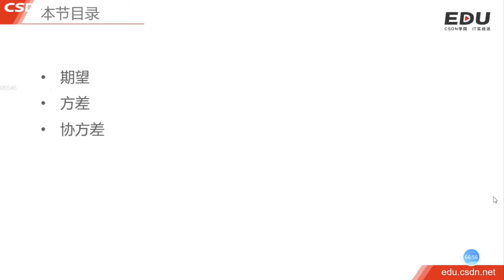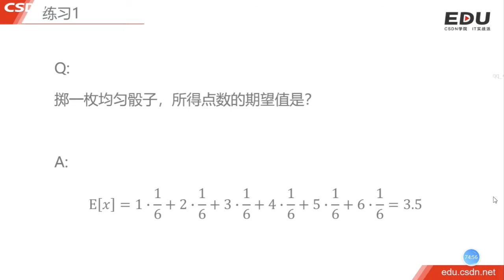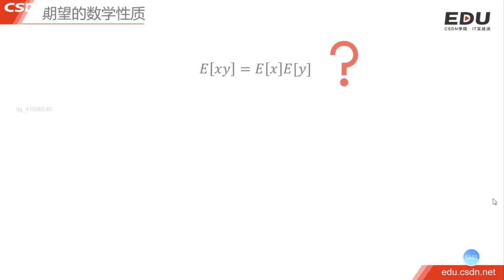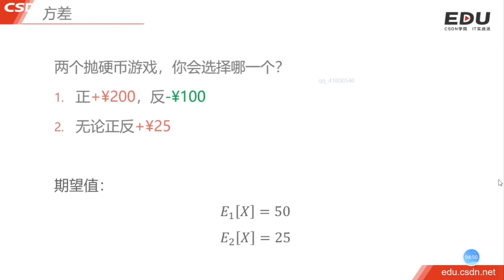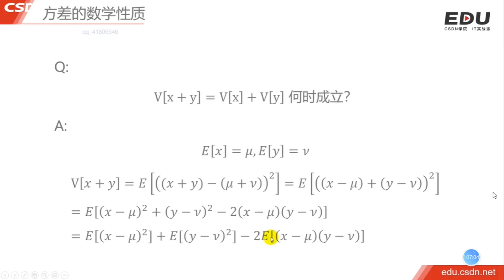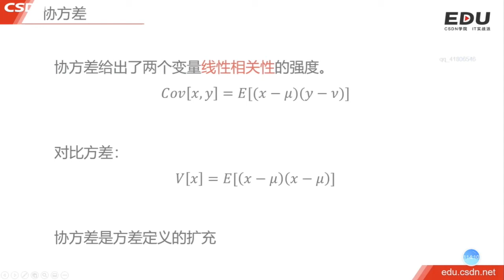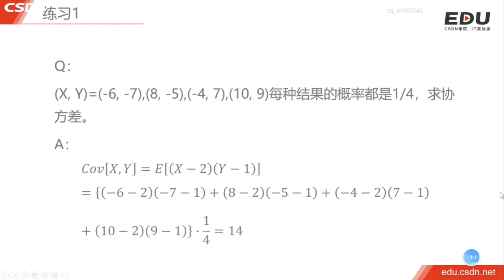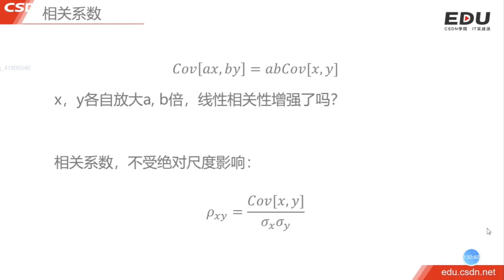4.5 期望、方差、协方差｜概率统计｜程序员数学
00:00  本节目录
00:12  期望
02:28  期望的图形化认识
07:09  练习1
08:21  期望的数学性质
20:48  期望与均值（大数定律）
25:09  方差
33:22  方差的数学性质
40:49  期望与方差
43:46  协方差
49:40  练习1
52:06  协方差的数学性质
55:02  独立变量的协方差
57:08  练习2
59:21  标准差
01:01:38 相关系数